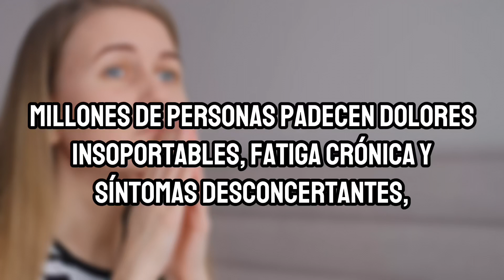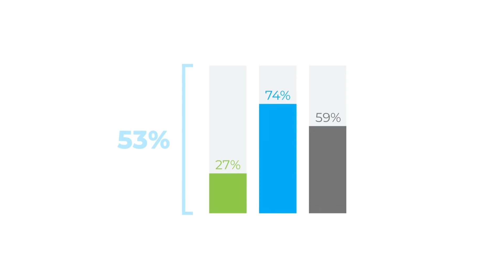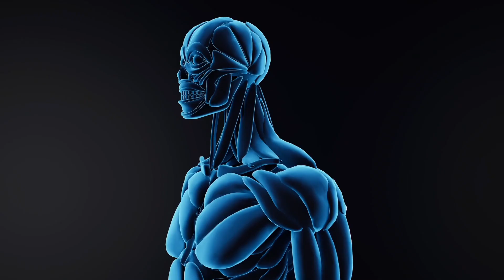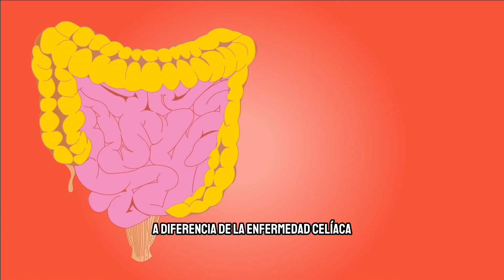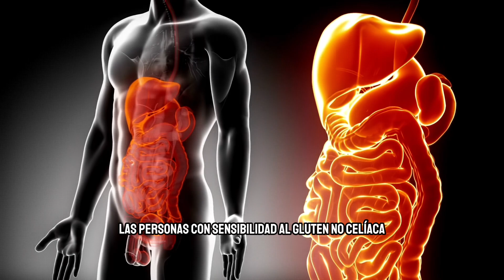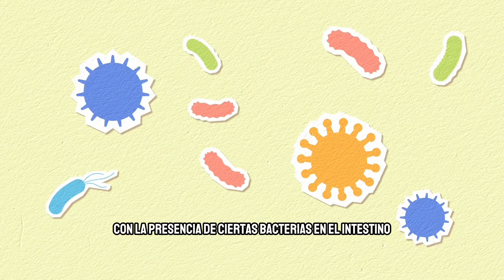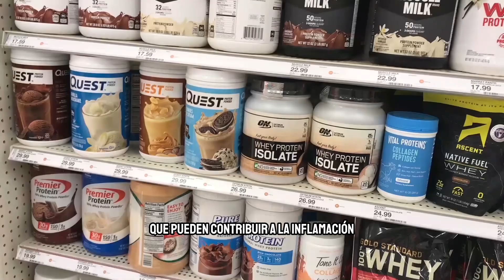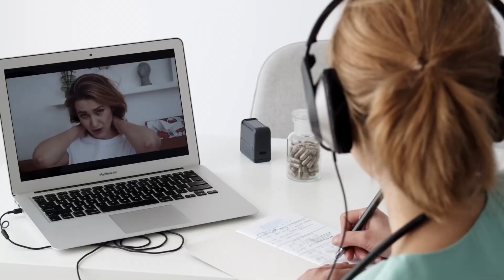😮 Por qué dejé de comer gluten (La fibromialgia y el gluten)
Haz click aca para unirte al curso de NUTRICIÓN ANTI INFLAMATORIA hoy mismo ALIVIA TUS DOLORES Y TU ESTADO DE ANIMO CON ESTA DIETA.

👉 😮 LA CONEXIÓN INVISIBLE: Fibromialgia y Sensibilidad al Gluten, Un Vínculo Real

En el video de hoy, exploramos las complejidades de dos enigmas médicos: la fibromialgia y la sensibilidad al gluten no celíaca. Descubrimos que la fibromialgia, caracterizada por dolor generalizado, fatiga y trastornos del sueño, afecta a millones en todo el mundo, con un desafío diagnóstico persistente. Por otro lado, la sensibilidad al gluten no celíaca, a menudo eclipsada, comparte síntomas, como problemas gastrointestinales y fatiga. Ambas condiciones, aunque aparentemente distintas, se entrelazan en un tapiz médico fascinante.
Al explorar la interconexión, descubrimos que estudios recientes sugieren una relación entre la fibromialgia y la sensibilidad al gluten. La eliminación del gluten ha llevado a mejoras en pacientes con fibromialgia, cuestionando si esta proteína podría desencadenar o agravar los síntomas. Esta revelación destaca la necesidad de una comprensión más profunda y desmitificación de estas condiciones.
La sección sobre estrategias de manejo y tratamiento destacó enfoques específicos para cada condición, desde terapias físicas para la fibromialgia hasta la eliminación estricta de gluten para la sensibilidad no celíaca. Además, introdujimos la nutrición antiinflamatoria como un componente esencial, subrayando la importancia de una dieta centrada en alimentos integrales y ácidos grasos omega-3.
En la conclusión, reflexionamos sobre el empoderamiento a través de elecciones conscientes, enfatizando que adoptar una nutrición antiinflamatoria no solo es una decisión alimentaria, sino un paso hacia un bienestar duradero. Invitamos a los espectadores a inscribirse en un curso especializado sobre nutrición antiinflamatoria y a compartir este video para difundir el conocimiento.
¿Listo para cambiar su vida a través de la nutrición antiinflamatoria? ¡Inscríbase en nuestro curso y descubran cómo cada elección puede ser una herramienta para el bienestar! ¡Sigamos explorando juntos los caminos de la salud!

🔥fibromialgia tratamiento,
fibromialgia,
sensibilidad al gluten no celiaca,
celiaquia,
tratamiento para la fibromialgia,
fibromialgia tiene cura,
que causa la fibromialgia,
que es la fibromialgia y porque se produce,
la fibromialgia se cura,
como tratar la fibromialgia,
fibromialgia gluten,
gluten y fibromialgia,
fibromialgia origen,
fibromialgia sintomas causas y tratamiento,
hay cura para la fibromialgia,
fibromialgia y sensibilidad al gluten,
la fibromialgia síntomas,
fibromialgia que es y síntomas,
Fibromialgia, Sensibilidad al Gluten No Celíaca, Conexión entre Fibromialgia y Gluten, Estrategias de Manejo para Fibromialgia, Tratamiento para Sensibilidad al Gluten, Nutrición Antiinflamatoria, Dieta sin Gluten, Empoderamiento en Salud, Salud Digestiva, Bienestar Integral, Enfermedades Autoinmunes, Diagnóstico de Fibromialgia, Calidad de Vida con Fibromialgia, Relación entre Dieta y Salud,